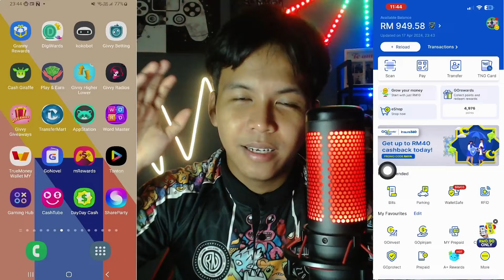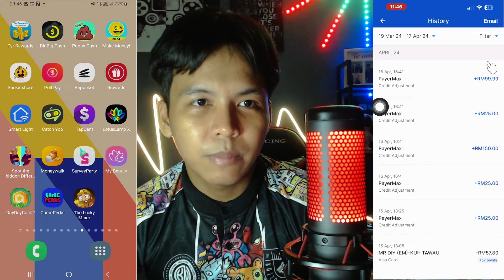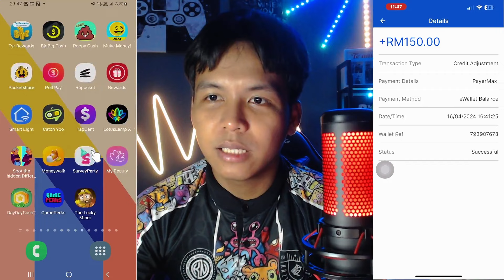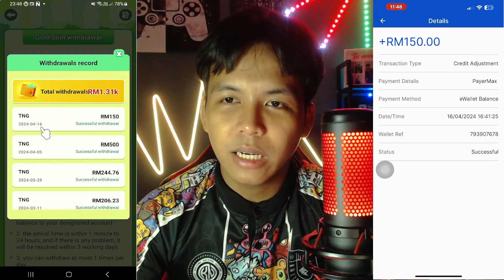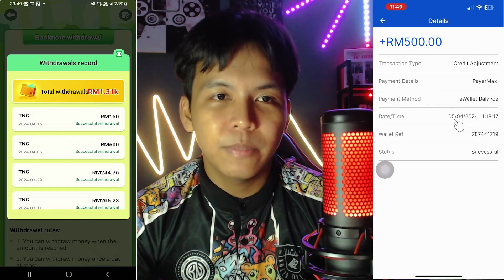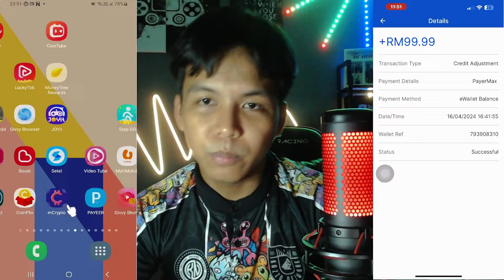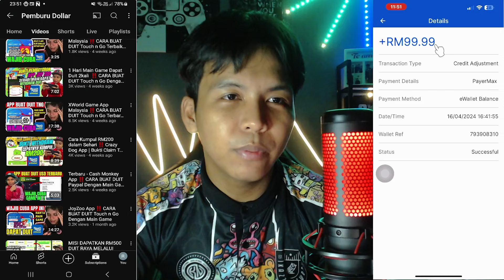3 GAME DAPAT DUIT SEHINGGA RM400 KE TOUCH N GO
3 APLIKASI BUAT DUIT TOUCH N GO EWALLET

1. MRewards App

2. CRAZY BIRD APP

Enter the invitation id 96208170 to get the startup capital RM5 immediately.

3. XWORLD APP

Use my invitation code J4Y7GD